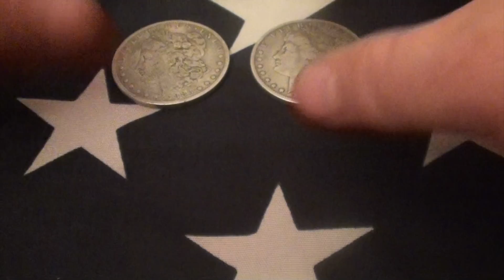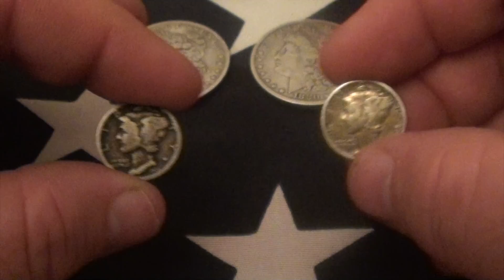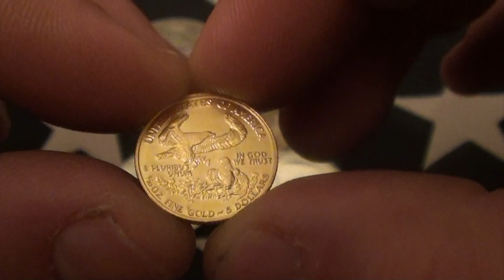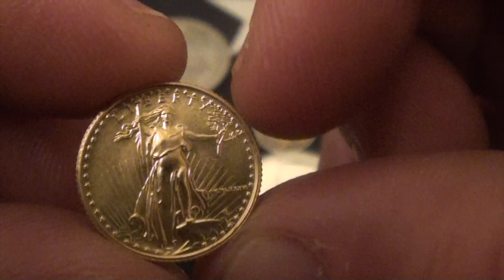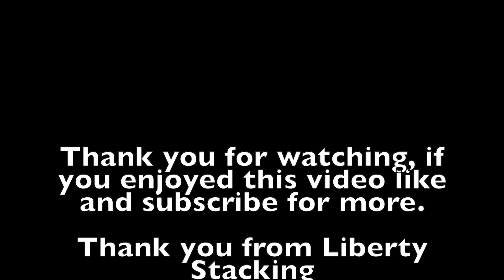Lagniappe on the weekly silver haul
Hello Youtubers, Liberty Stacking here with another weekly silver haul video.  We go some lagniappe on this one, so hold on to your hat T-Beaux.